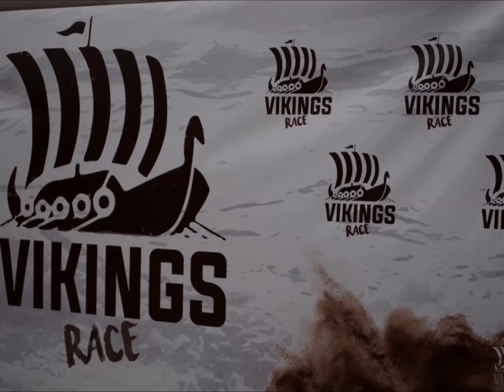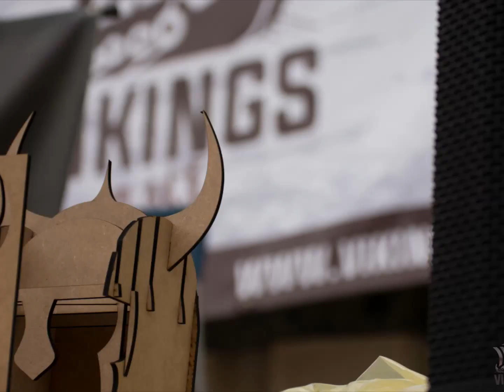Vikings race 2016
Carrera de obstáculos, fuego, alambres, fosos... duro y a la vez divertido.